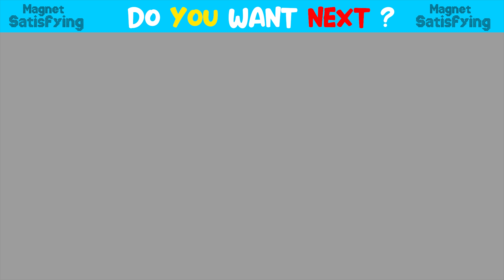DIY - How to Make Vending Machine with Cars From Magnetic Balls ( Satisfying ) | Magnet Satisfying